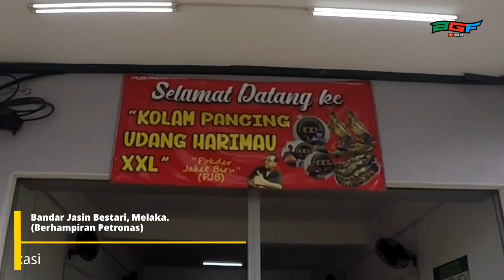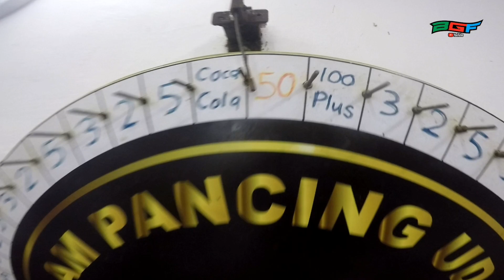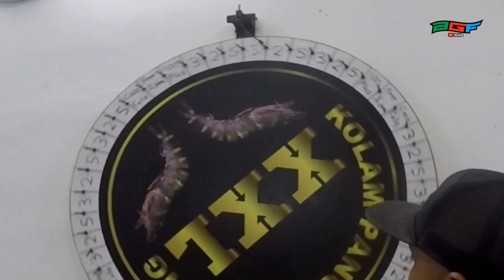KOLAM UDANG XXL Pokde Jaket Biru - Jasin Bestari.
Assalamualaikum Guys!,
Kali ni kita terjah ke Kolam Udang XXL pokde Jaket Biru. Hahaha

Kolam ni sempoi guys, actually dekat je dengan rumah aku. Tapi disebabkan aku ni xde ilmu bab pancing udang rimau ni, so aku blom merancang nk try lagi.

Dipendekkan cerita, satu hari abg aku call bgtau die memancing kat situ.. so, bermula lah episode memancing udang aku, hahahha.

Seronok guys, kejap2x die mkn. Mmg puas. Jomlah lyn bideo aku nak tau lanjut 😁

Terima kasih kepada yang sudi menonton,